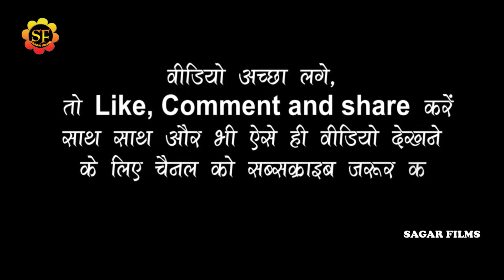कल गोलु_राजा ने ज्योती_माही को किया पानी-पानी/हिलेला खटिया पलानी मे/स्टेज शो बरौली गोपालगंज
welcome to sagar films
Album Information
*Album-कल गोलु_राजा ने ज्योती_माही को किया पानी-पानी/हिलेला खटिया पलानी मे/स्टेज शो बरौली गोपालगंज
*Song-हिलेला खटिया पलानी मे
*Singar-गोलु_राजा
*Lyrics-
*Misuc-
*audio-
*Studio-
*video- Live
*leval-SAGAR FILMS
*Copyright-SAGAR FILMS 2022